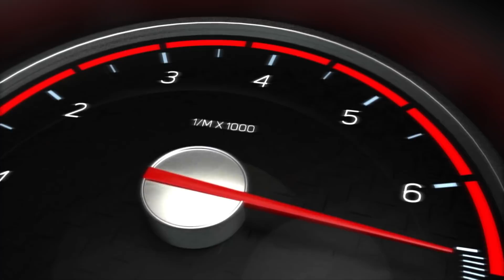Taking it to Redline with Steve's POV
Welcome to Taking it to Redline. We chat with Steve's POV including subjects like Japan, His Cars, YouTube, and even how he met Daily Driven Exotics!

Steve loves cars and has an interesting fleet including a Nissan Skyline Hakosuka KGC10 and a Liberty Walk Ferrari 458. He is fluent in Japanese and has even run a Japanese company. Steve has recently moved from Los Angeles to Dallas TX and has settled in quickly to the Texas car community.

More episodes of Taking it to Redline with new guests coming soon!
New episodes of Redline News premiering every Friday.